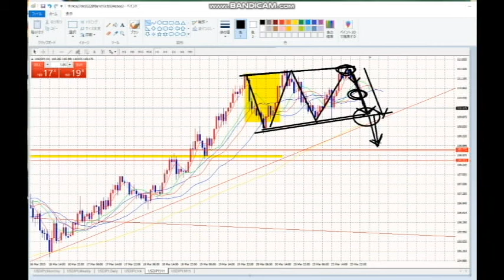【FX】今朝の解説：第二仮説の成就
３月２４日「仮説とエントリーポイントの設定」

2020年3月末までの従来版「速稼塾」